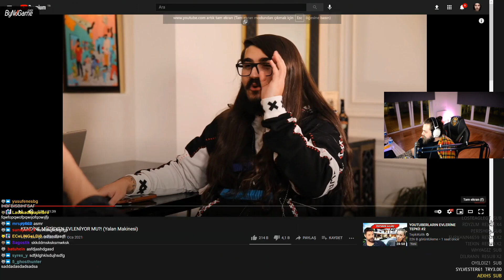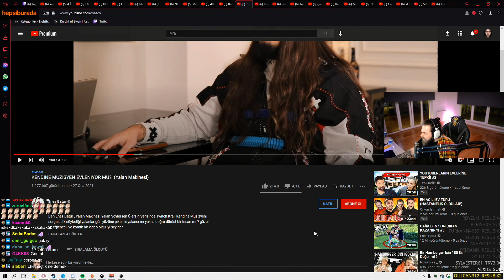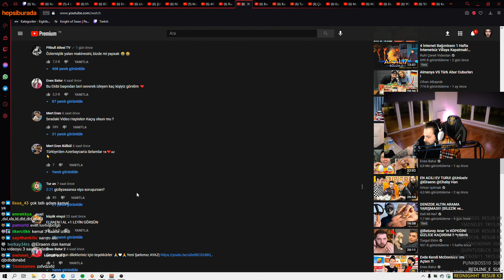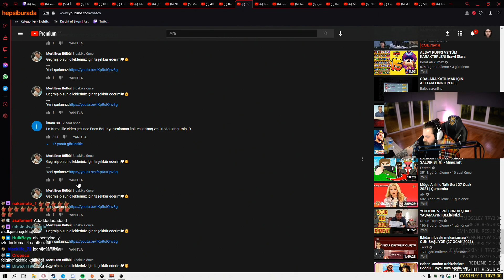ELRAEN - ''KENDİNE MÜZİSYEN EVLENİYOR MU?! (Yalan Makinesi)'' İZLİYOR